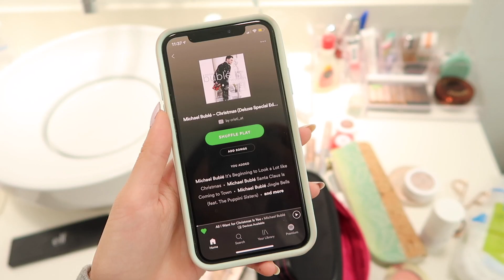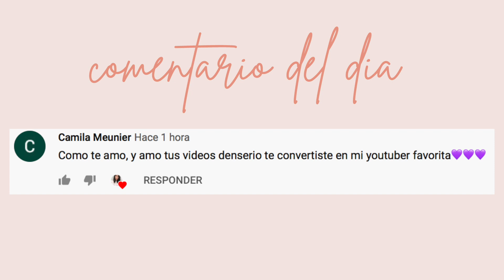CÓMO LIMPIO Y ORDENO *TODO* MI CUARTO & BAÑO + Tips de Organización!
COMO LIMPIAR Y ORGANIZAR TU HABITACIÓN EN 10 PASOS! TIPS PARA ORDENAR TU CUARTO! FÁCIL Y RÁPIDO SIN DIY! CÓMO LIMPIO MI CUARTO 2019

Hoy les enseño unos tips y trucos para limpiar, ordenar y organizar tu cuarto / habitación fácil y rápido! Les enseño cómo ordenar tu cuarto paso por paso con tips fáciles y rápidos para que tengan una habitación ordenada. Este video es específicamente para todos los que somos flojos o flojas y a veces tenemos un cuarto muy desordenado y nos cuesta ordenarlo y organizarlo. Les enseño no sólo como limpio mi habitación, sino también cómo limpiar y organizar tu closet o armario (cómo organizar y doblar tu ropa) y cómo organizar tu escritorio.

Voy a estar haciendo muchos más videos así que no se olviden de estar suscritos y darle click a la campana para que youtube les mande una notificación cuando suba mis próximos videos♡ Regreso a Clases

Organízate conmigo! Limpia y organiza conmigo mi cuarto ¿Quieres saber cómo organizo mi cuarto? En este video les enseño cómo organizar tu habitación o tu cuarto o pieza, escritorio y closet o armario. Son trucos / hacks y tips / consejos para limpiar, ordenar y organizar tu habitación en sencillos pasos. Mira cómo organizo mi habitación. - Cristina Asai , Cri , Cristina AT , Cristina Sobre mi: Soy Cristina Asai soy una youtuber peruana y hago videos de estilo de vida, belleza, consejos / tips, rutinas, maquillaje, moda, apps, viajes, travel vlogs, video diarios de viaje, life hacks, regreso a clases, organización, diys, las mejores aplicaciones, apps, hauls y mucho más! Como ordenar tu cuarto, como ordenar tu ropa, como ordenar un cuarto pequeño, como ordenar tu escritorio, como ordenar mi habitacion, como ordenar tu cuarto pequeño, como ordenar mi armario, como ordenar mi escritorio, como limpiar tu cuarto, como ordenar tu habitacion, como ordenar tu habitacion rapido. Como ordenar tu habitacion y decorarla, como ordenar tu habitacion yuya, como ordenar tu habitacion pequeña, como organizar tu vida, como organizar tu cuarto, como organizar mi cuarto, como organizar mi escritorio, como organizar mi armario, tips de organizacion, tips de organizacion para tu cuarto, tips de organizacion sin complicarte, tips para decorar tu cuarto, tips para ordenar tu cuarto, tips para limpiar y organizar tu habitacion, como limpio mi habitación, 10 formas de limpiar tu cuarto sin morir en el intento chicas flojas, consejos para ordenar tu cuarto, como ordenar tu espacio más rapido y facil, como limpiar y ordenar tu cuarto tips y trucos faciles, como ordenar y organizar tu cuarto tips faciles y rapidos que puedes hacer, diy, tres ideas para ordenar tus cositas yuya, cleaning my room, tips para ordenar tu pieza en sencillos pasos, como organizar una habitacion pequeña ideas y consejos para cuartos, dormitorios y recamaras, 20 maneras de limpiar tu habiacion en solo 5 minutos, acompañame a organizar mi cuarto y escritorio, organiza conmigo, transforma tu cuarto a tumblr con poco dinero, ideas para decorar y organizar tu cuarto, diy decoracion para cuarto, diy decoraciones para tu habitacion, diy room decor, diy decoracion para mi cuarto, ideas para decorar y organizar tu cuarto, limpia y organiza conmigo mi cuarto, room makeover tips e ideas para organizar tu cuarto sophie giraldo, tips para depurar tu cuarto, room tour, cristina asai room tour, tour por mi cuarto, House tour, enchula tu cuarto fácil yuya, mira como organizo mi habitación 2019